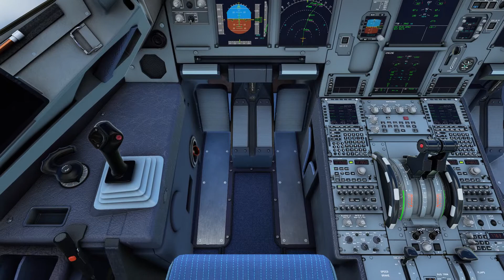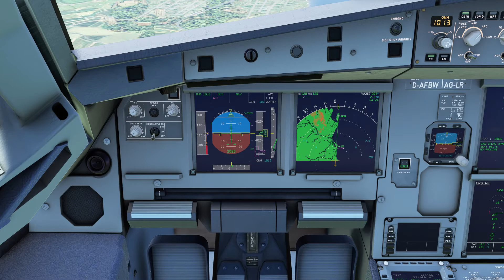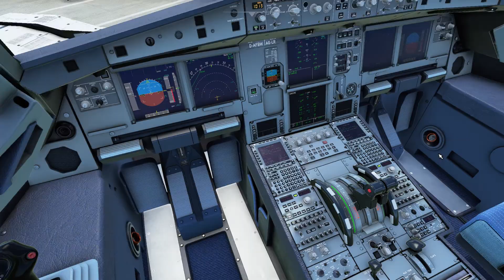Microsoft Flight Simulator 2020 - TACLOBAN - A32NX Cold Start + MCDU Lesson fr. JWVflight Simmer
Microsoft Flight Simulator 2020 - MANILA to TACLOBAN
- A32NX Cold Start and MCDU Training from Justine (JWVflight Simmer)
- Great instructor and much appreciated!